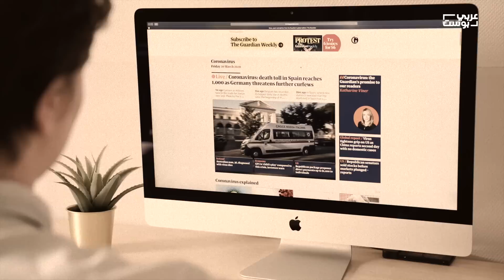خطة "جسر لندن".. هذا ما سيحدث لو توفِّيت الملكة إليزابيث ملكة بريطانيا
في السادس من فبراير/شباط 2022 أتمَّت الملكة إليزابيث 70 عاماً منذ جلوسها على عرش بريطانيا بعد والدها الملك جورج السادس.. لتصبح بذلك سادس امرأة تتولى العرش البريطاني وصاحبة أطول فترة حكم. وثائق سرية سُرِّبتْ للصحافة تضمنت الخطة التي سيتم تنفيذها حين وفاتها